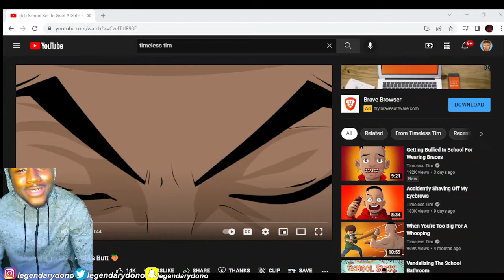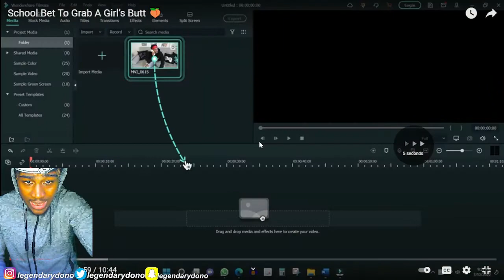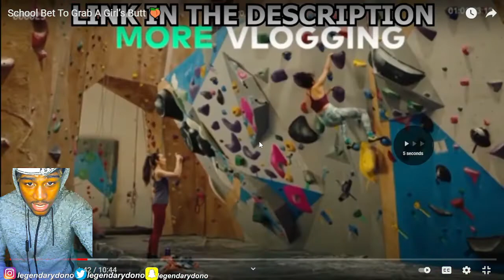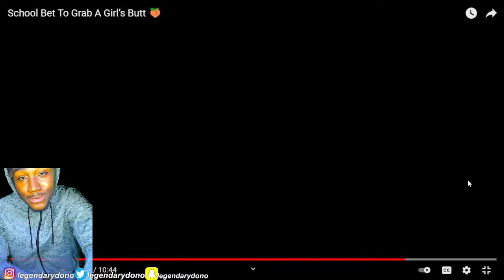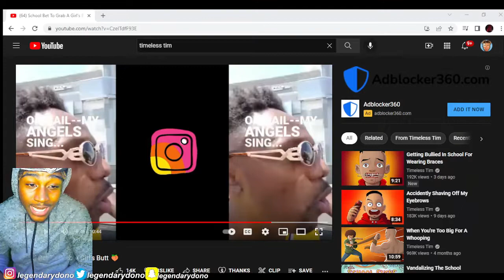Timeless Tim School Bet To Grab A Girl's Butt Reaction!